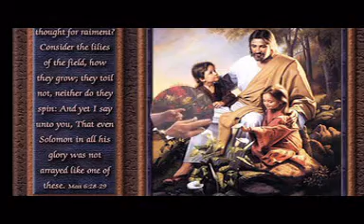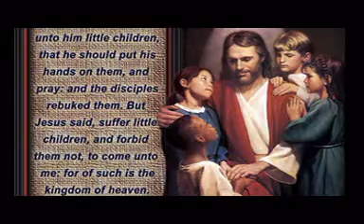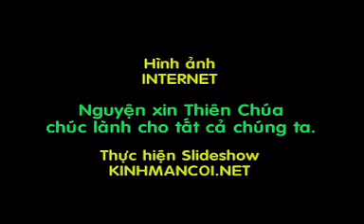CHUA LA TINH YEU